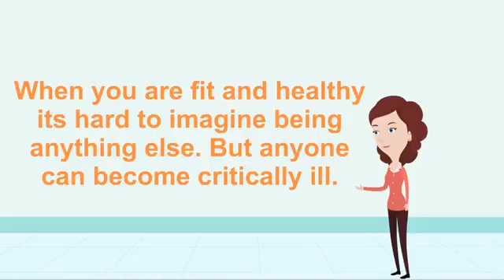What are your Health Insurance Plans In The UAE